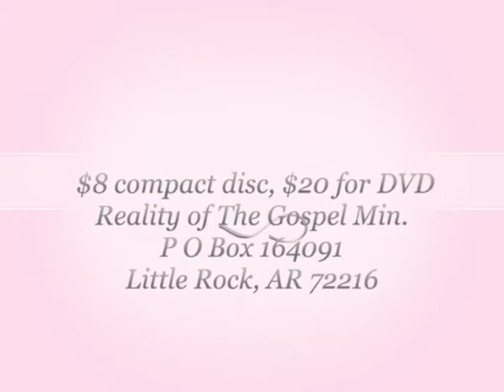The Voice of Deliverance: 7/8/2020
Message: One Accord, Pt. 1

Enjoy The Voice of Deliverance with Brother Leonard Ford from Reality of the Gospel Ministries in Little Rock, Arkansas.